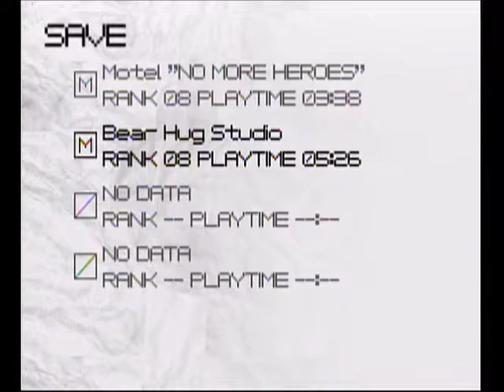LP No More Heroes Part 15: Battle in Destroy City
We have our battle with Destroyman and knead our way through his dirty tricks.